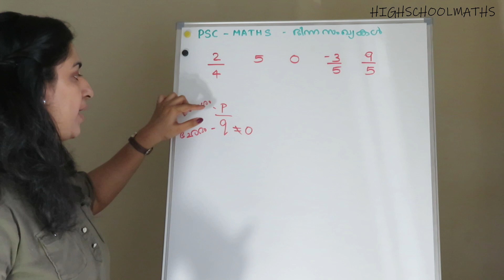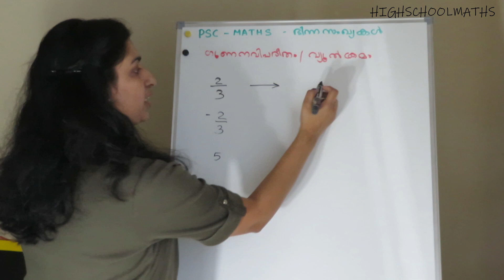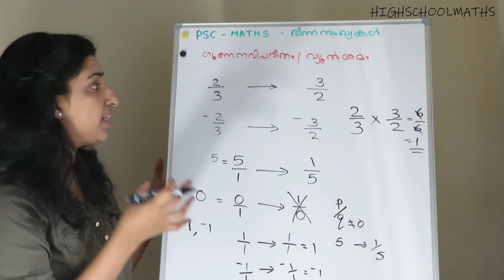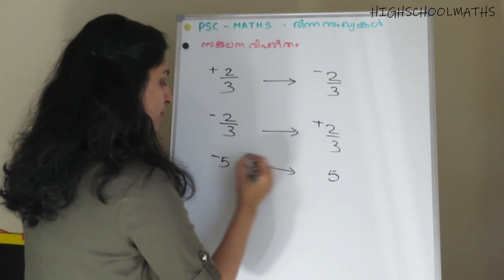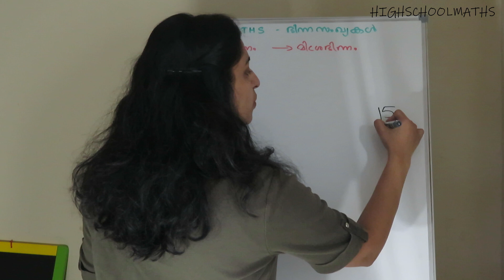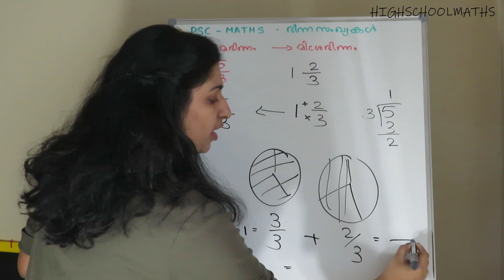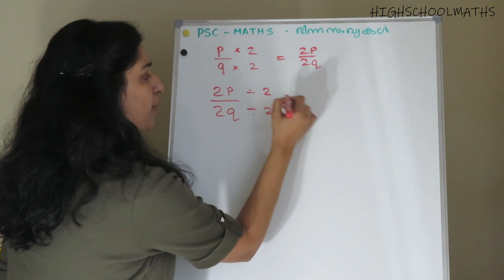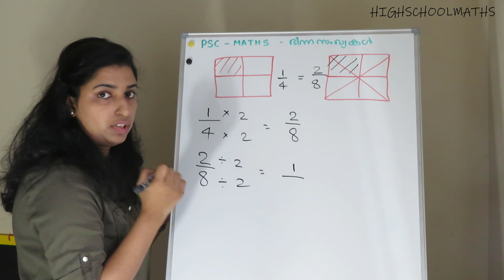ഭിന്നസംഖ്യകൾ Fractions | PSC Maths | PSC IRB | LDC | LGS | VFA|Maths Part-1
🔸പോലീസ് കോണ്‍സ്റ്റബള്‍ (IRB Commando wing) |IRB -Commando Wing| Detailed സിലബസ്  വന്നു .🤗 എന്തെല്ലാം  പഠിക്കണം ?

👉134 /2017  ലെ 100  ചോദ്യങ്ങളിലൂടെയും  ഉത്തരങ്ങളിലൂടെയും പഠിക്കാം |English | maths |Gk

SubInspectorOfPolice
Block Development Officer - BDO
Excise Inspector
cpo previous year questions
ldc maths
fireman maths
ldc 2020
ldc syllabus
ldc notification
ldc fractional numbers
lgs maths
cpo 2020
cpo 2018
cpo maths
cpo english
Police Constable

job vacancy malayalam,thozhilvartha 2020 latest,job vacancy 2020,central government jobs 2020,central government jobs without exam 2020,diect recruitment jobs 2020

PSC Maths Tips And Tricks
kerala psc preliminary and main exams